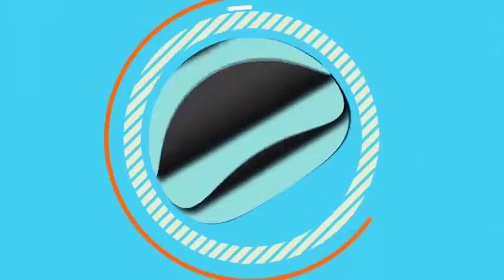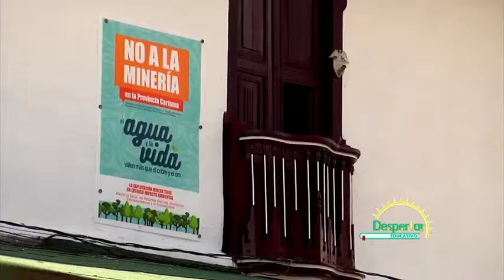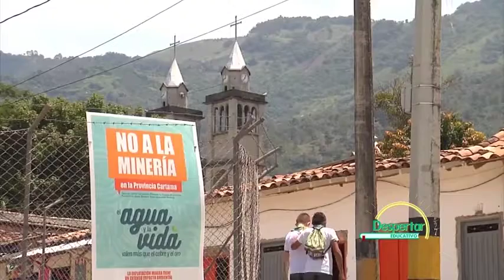Despertar Educativo Suroeste Contra la Gran Minería